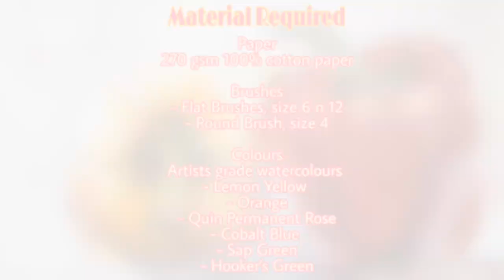Paint Peppers/Capsicum in Watercolours (wet on wet) - Beginners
Learn to paint wet on wet another painting on Peppers or Capsicum.  This is suitable for complete beginners.